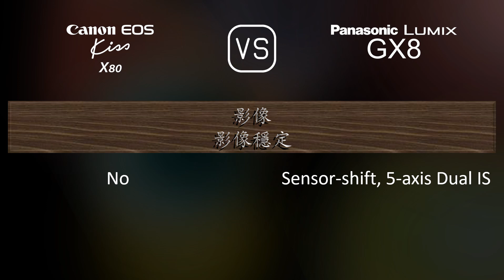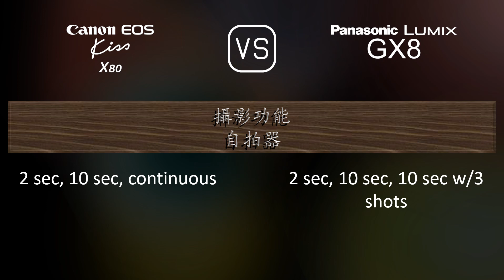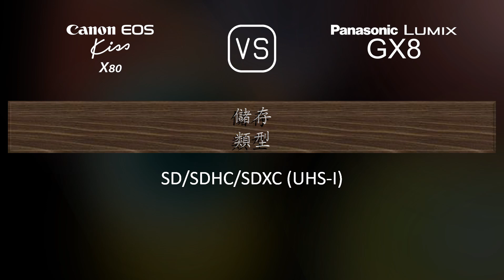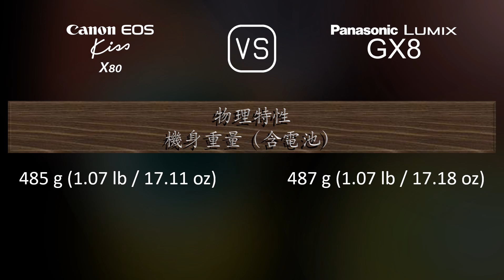Canon EOS Kiss X80 與 Panasonic Lumix GX8 的規格比較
本片是 Canon EOS Kiss X80 與 Panasonic Lumix GX8 的功能概述和規格比較 (comparison of specifications)，希望對您有所啟發。感謝您的支持。

00:25 推出
00:33 機身
00:40 影像感測器
01:01 影像
01:16 光學與對焦
01:41 屏幕
01:58 取景器
02:13 攝影功能
03:06 錄像功能
03:20 儲存
03:24 連接性
03:49 物理特性
04:07 雜項